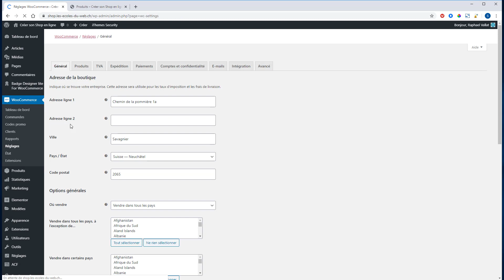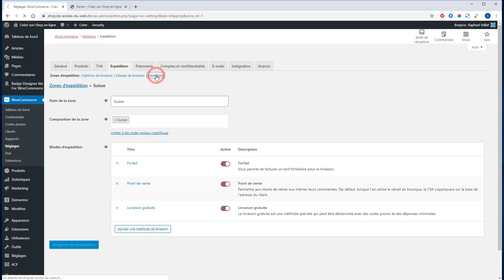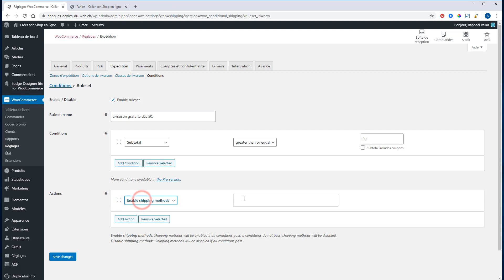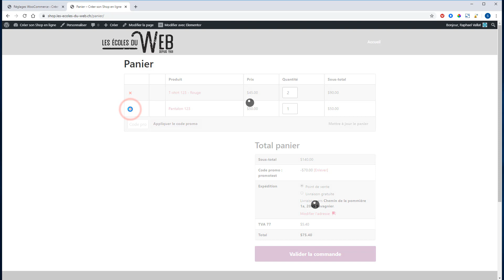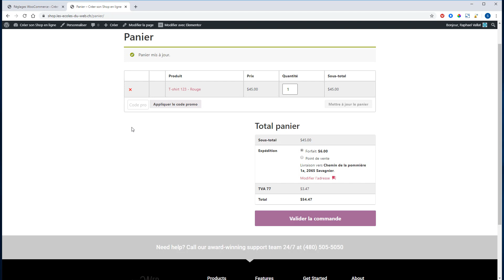6.1 Condition de livraison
Dans cette leçon, vous découvrirez comment rajouter des conditions de livraison pour WooCommerce sur votre site WordPress